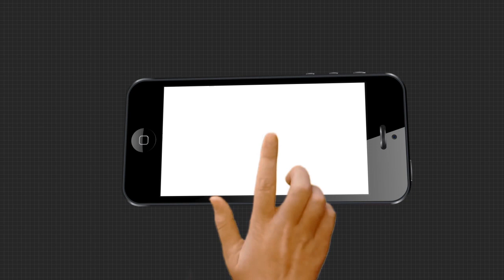ରାଜ୍ୟସଭା ସାଂସଦ ଭାବେ ଶପଥ ନେଲେ ସୁବାଷ ସିଂ....